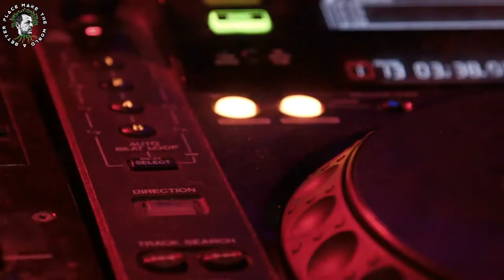THE ONE - OUT OF MY MIND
To be insane is to be mentally ill. This is also a slang word for acting wacky or wild.

This word has two closely related meanings. People who are insane are suffering from mental illness, which is very serious. When someone commits a crime, it's important to know if they were sane or insane. If they're insane, the penalty is different. Many uses of the word are not so serious. A wild party is called insane, and car salesmen say their prices are insane. A teacher assigning six hours of homework might be told "That’s insane!"
Loving Caliber feat. G Curtis
I'm Out Of My Mind